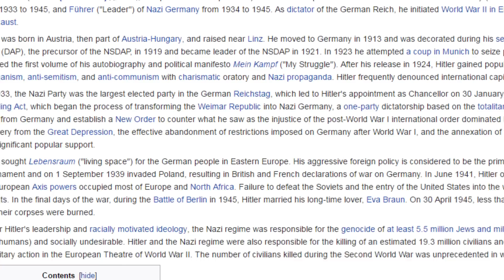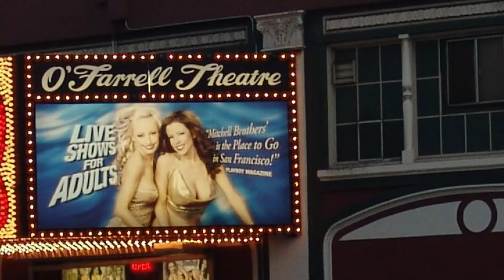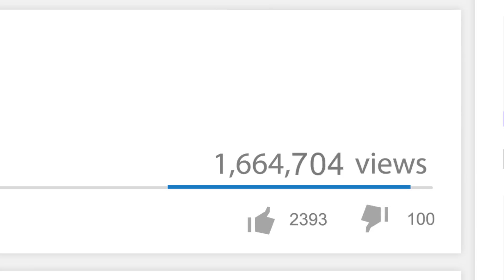16 People Who KILLED THEIR CAREERS In Seconds!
Famous people who destroyed their careers in a matter of seconds! These celebs and stars ruined their careers by their actions

16. Aaron Hernandez
Sports stars come and go, and many go as a result of scandals. Many of these range from drug and alcohol abuse to spousal and domestic abuse, but such is not the case for Aaron Hernandez. The famed New England Patriots Tight End was set to become one of the all-time greats before it all came crashing down in 2013 when Hernandez was charged with first degree m. A friend of his, named Odin Lloyd, was found just over a mile from Hernandez’s house, d as a result of multiple gunshot wounds. Incredibly, this was not even the first time Hernandez had been sought in connection with a m. The previous year he’d been accused of a double. However, the 2013 charge stuck, and the former football star was sentenced to life in prison without the possibility of parole. Sadly, five days after he was acquitted of the double m, Hernandez was found in his cell. His d was ruled a s and he left no note. His unexpected d left many unanswered question for his friends and family as he was not deemed s at the time.

15. Michael Richards
For those who are old enough to remember Michael Richards before his...incident...it seemed pretty absurd that the beloved actor who portrayed arguably the funniest character on one of the funniest television shows ever made would do something which would set so many people against him. However, that’s exactly what happened. In 2006 while performing a stand up comedy set at the Laugh Factory, Richards had a bizarre breakdown on stage which saw him spewing racial slurs at audience members. It all started when a pair of black audience members began heckling Richards. Though this is definitely not good behavior, there was no call for what came next. Richards responded by shouting “Fyou, (n-word)!” as well as other racially charged obscenities. Afterward, Richard issued an apology and dropped out of the spotlight for quite some time. It’s only now that he is beginning to make a comeback.

14. Mel Gibson
Few celebrity meltdowns were as prolific as the one which took top-of-the-A-list actor Mel Gibson and cast him down so far that he had to go into hiding for nearly a decade. The incident took place in 2006, but was really the culmination of a lifetime of alcohol and drug abuse. After being stopped by a police officer who suspected Gibson of driving intoxicated, Gibson began spewing obscenities including “F-ing Jews...Jews are responsible for all of the wars in the world” and asking the officer “Are you a jew?”. The officer who stopped Gibson was in fact Jewish, and elected to arrest Gibson. The subsequent fallout led to Gibson issuing repeated apologies and seeking rehabilitation. Nevertheless, the actor’s career has never been the same. Now, more than a decade later, he is finally beginning to seek the spotlight once again, having gotten sober and cleaned up his act.